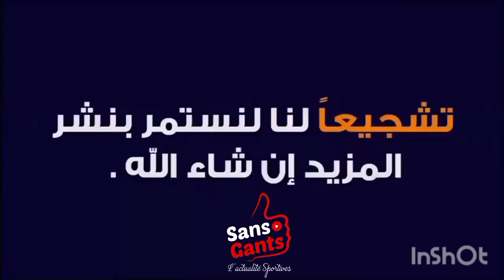من هو الفريق التونسي الأكثر شعبية في الجزائر؟ الجماهير الجزائرية تجيب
الترجي الرياضي
النادي الأفريقي
النجم الساحلي
الجماهير الجزائرية
شعبية